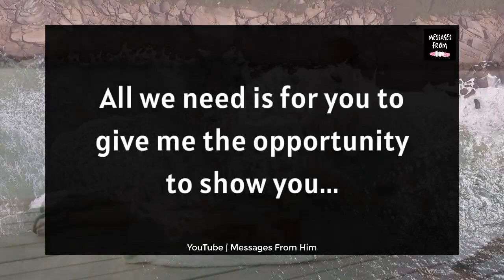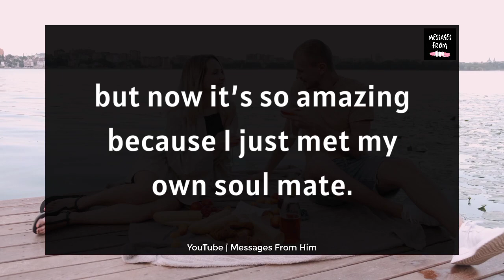I Want TO DEDICATE THIS Message To You! ❤️✨🫂💝☎️📲💍👰| DM Current Energy Update 03 December 2023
RELATED QUERRIES :
dm to df
divine feminine